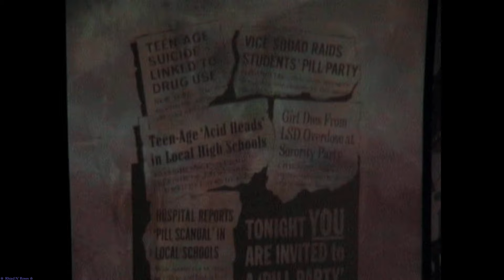Guns N' Roses Live At "Madison Square Garden, NY, December 5/2002"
Live At: Madison Square Garden, New York City, New York, United States | December 5th - 2002
Better Audio By Me [Rhiad N' Roses]

Notes: Knockin' On Heaven's Door was dedicated to Sept. 11th and Axl called New York the strongest city in the world. He also mentioned the fact that the critics are calling the material "dated". He brought out a box of Krispy Kreme donuts and said that it was specially for Conan O'Brien Then he handed the donuts out to the crowd. Axl ended the show with "See You Next Summer!" Axl was wearing jerseys from the Rangers, the Yankees, the Knicks, the Jets and the Giants. [htgth.com]